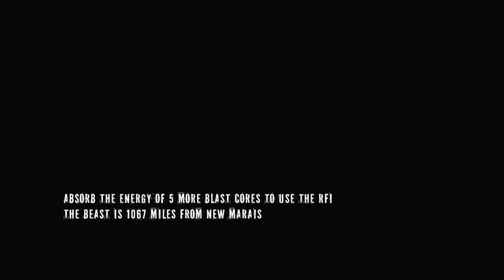inFAMOUS 2 Episode 9 The Oncoming Storm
I AM THE ONCOMING STORM!